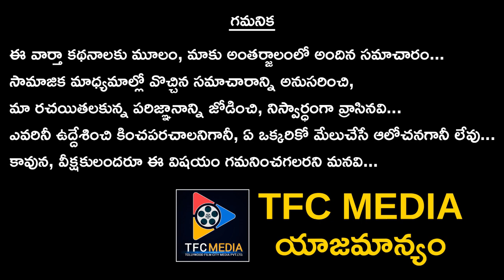You will shock what happens in Wuhan after a pandemic || Telugu Full Screen